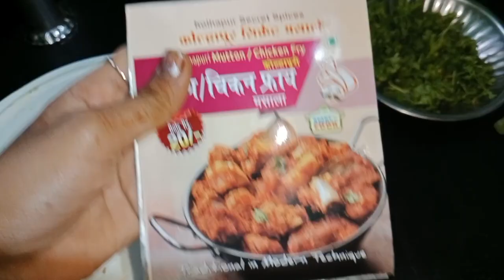अगदी सोपा हरभऱ्याच्या डाळीचा डाळ कांदा सोलापूर प्रसिद्ध पेंडपाला 😊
Maharashtrian Recipes
Veg Recipe
Indian Food
Maharashtra Food
maharashtrian dal kanda recipechanyachya dalichi recipechanyachi dal recipedal kanda recipepandharkawada dal recipevaran dal recipe with coconutharbara dal puran poli recipekantola chi bhaji chi recipedal chakulya recipesfodnichi dal recipe how to make kolatha dali

Video आवडल्यास Like/करायला विसरू नका आणि Channel ला